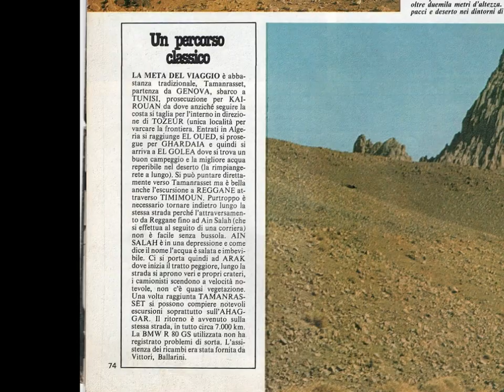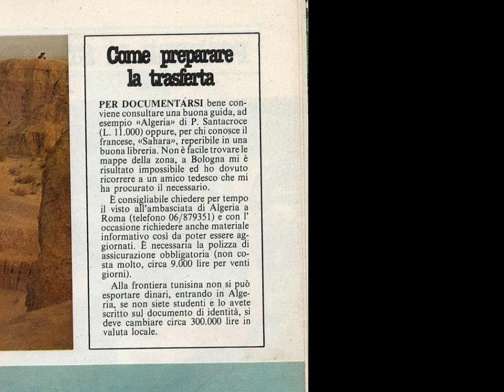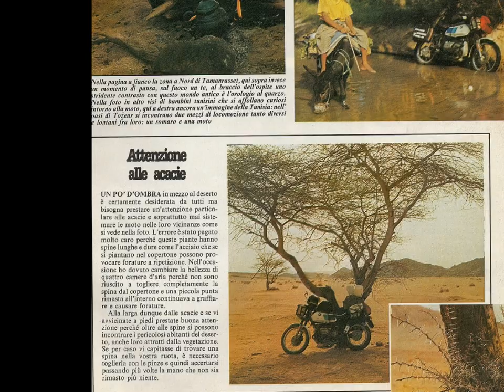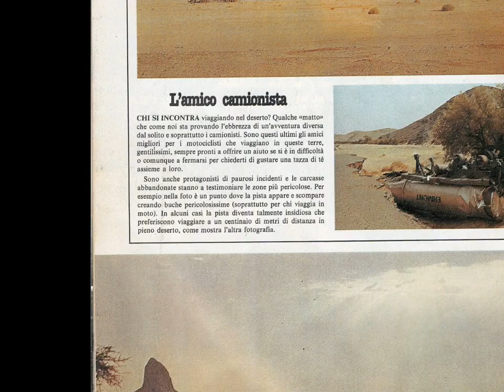BMW R 80 GS - Motoraid Sahara - Hoggar / Algeria 1982 - ( Parte 2) - BMW R80 GS -Sahara landscapes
transahariana  a  Tamanrasset (Sud Algeria) - meraviglioso !
Moto BMW  R80 GS
circa km 7000
HOGGAR: